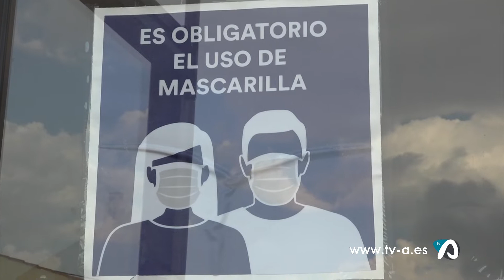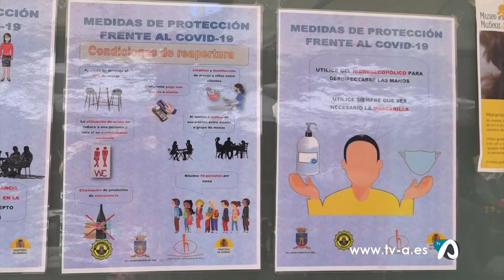Notícia fatxos Nit Nadal Onil amb prevenció contra coronavirus 24 desembre 2020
Els fatxos, una tradició única d’Onil, a la sub comarca de la Foia de Castalla, tornen aquesta Nit de Nadal a la coneguda com vila de les nines. Ho fara, això sí, amb totes les mesures sanitàries per a lluitar contra la pandèmia de coronavirus i sense al tradicional concurs. Dies abans d’encetar el Nadal, els colivencs han visitat la serra de la localitat per a recaptar la totxa amb la que confeccionar aquest elements ancestrals.